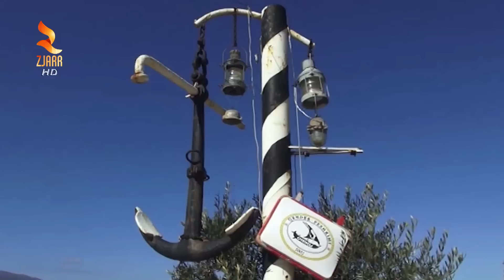360° Gradë - Vlorë, Kapet Peshku I Rrallë Në Radhimë